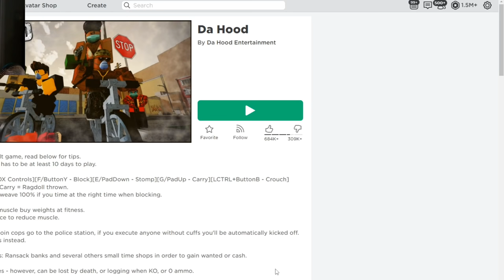don't play DA HOOD Voice Chat at 3AM...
im so cute and kawaii uwu

OMG I'm not a slender in roblox Da Hood voice chat for once? That's impossible! You mean to say that I'm not using my cringe slender voice in roblox da hood voice chat as well (even though I actually am lmao). Peep this week's video of me NOT being a roblox slender in da hood voice chat, but rather I'm some weird scary creature thing in roblox da hood voice chat.

So the story behind this is simple, I got home from work at like 3AM and wanted to record a video, so I thought it'd be pretty funny to customize my character into some freaky thing, and join da hood voice chat with a soundboard at 3AM (but it was actually almost 4AM at this point but who cares, we're rounding down to 3AM), and attempt to scare people/slenders using scary horror sounds including, but not limited to, slenderman static, creepy crawlies, children laughing, women screaming, demons whispering and cult chanting. Basically anything creepy/spooky/scary that I could think of in the span of a few seconds.

I should use my soundboard more and make more soundboard - type videos...

Games ► Roblox Da Hood Voice Chat